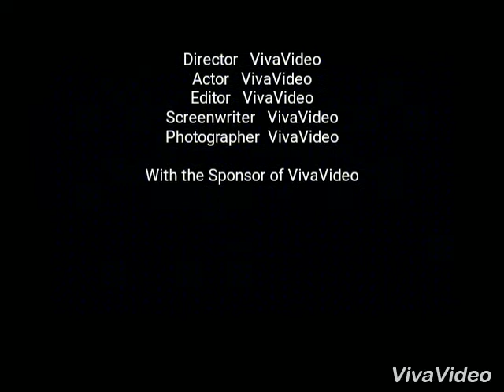Debraj Roy Video